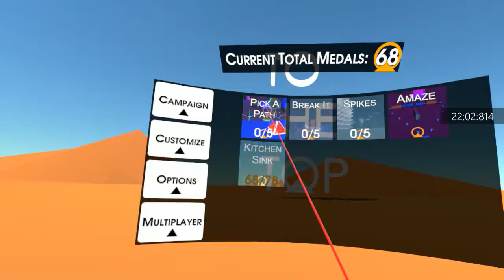To the top - Any% - 25:54:718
Speedrun, playthrough and walkthrough on To the top.

Played with HTC vive and vive controllers.